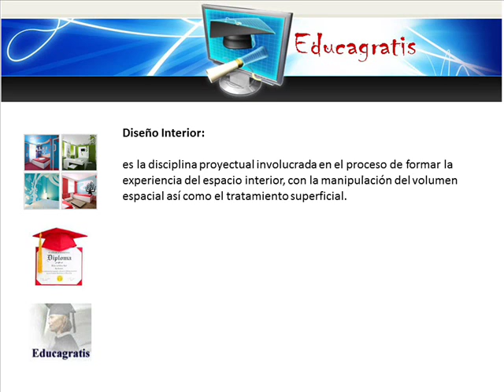Curso de Diseño de Interiores